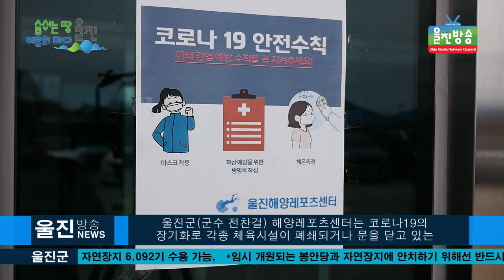울진해양레포츠센터, '해양레포츠 교육 메카'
l 스킨스쿠버다이빙, 프리다이빙, 인명구조, 생존수영 체험 및 자격증반 운영
l 2주 1회 건물전체 방역 실시등, 코로나19 방역수칙 준수

(기자)
수심 5m 잠수FULL 바닥으로 힘차게 내려가는
프리다이버의 모습이 멋집니다.
또 다른 곳에서는 스쿠버다이버들이
수심 5m에서 편안하게 유형을 즐깁니다.
이 곳은 청정 울진에 자리잡고 있는
울진해양레포츠센터입니다.

울진해양레포츠센터는 코로나19의
장기화로 각종 체육시설이 폐쇄되거나 문을 닫고 있는
가운데 청정 울진의 가치에 걸맞게 정부의
코로나19 방역수칙을 준수하며
해양 관련 교육들을 실시하고 있습니다.

울진해양레포츠센터는 2020년 울진군의 위탁을 받아
새롭게 시설을 정비하고 해양교육의 메카로 준비를 마쳤습니다.

-양원일/교육팀장 인터뷰

현재 울진해양스포츠센타에서는  프리다이빙 교육과
오픈워터 스쿠버다이빙교육,  오픈워터 체험교육과
프리다이빙 체험교육이 실시되고 있습니다.

-정용우, 김은숙/스쿠버다이빙 교육생 인터뷰
-정은지/프리다이빙 강사 인터뷰

교육생들은 교육전 코로나19 개인방역 수칙을 준수하며,
개인마스크 착용과 체온체크등을 실시한 후
교육에 참가하고 있습니다.
또한 센터에서는 2주에 1회 풀장과
교육생 숙소, 강의실등에 전문방역업체를 통해
철저한 방역을 실시하고 있습니다.

코로나19의 장기화로 지역경제가 침체되고 어려움을
겪고 있는 가운데 정부의 방역 수칙을 준수해가며
조금씩 새로운 돌파구를 찾아 가고 있는
울진해양레포츠센터를 통해 마음껏 다이빙할 수
있는 그날을 기대해봅니다.